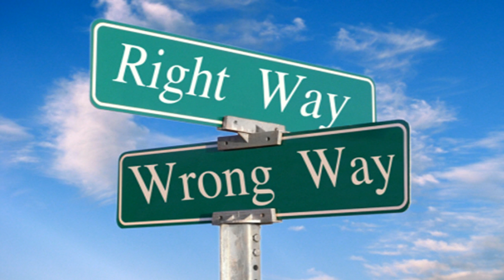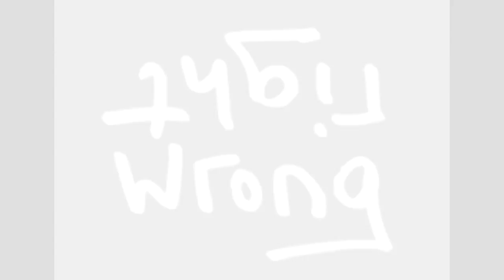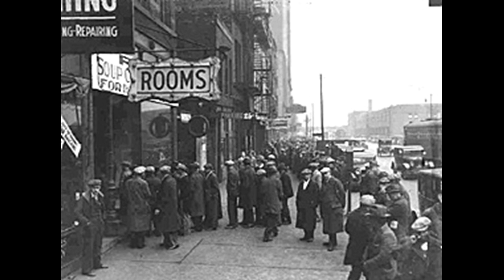Marc Platt: "Wrong Or Right"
Marc Platt's "Wrong or Right." All politics are local, or are they. America has turned a corner back to an ugly earlier period of racial divide and violent politics. People are literally dying on the streets due to neglect by our politicians.